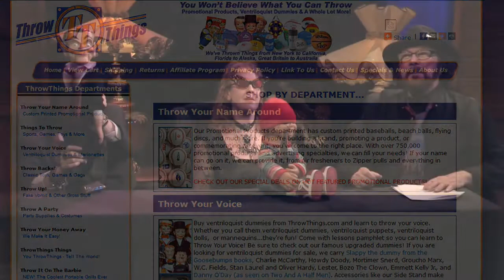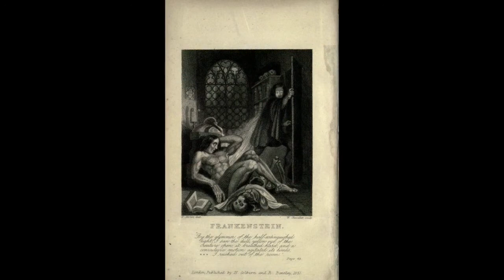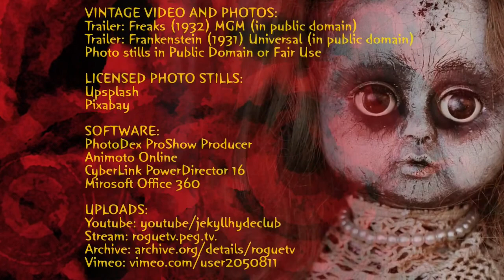Frightfully Brilliant, The Spooky Show/Ep2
Frightfully Brilliant, an Adams Style TV show produced by David the Bruce, co-hosted by Gomez, Morticia and Slappy.

This is not a youtube production. It airs live on RVTV in Southern OR and reruns there all month. Produced by David Bruce and starring David Da Phantom Bruce, Gomez, Morticia and Slappy!

Have you ever thought there should be a spooky sort of Gothic late show? Maybe a Spooky Saturday Night Live perhaps? Well we were invited to do a show on RV.TV, in the largest T.V studio in Southern OR by producer David Bruce, and here it is.
All your spooky dreams come true, and more episodes to follow as they air. Enjoy! It's Frightfully Brilliant!